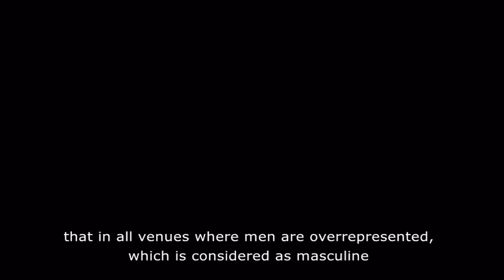vlc record 2018 07 29 17h57m57s Heart Sisters mp4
Heart Sisters - Kajsa Olsson -  Sweden – docu  - 20’ - @
The aim was to produce a movie that would map the patriarchal oppression, but also to give the international feminist movement an opportunity to learn about different thoughts and experiences. We wanted to create a collective narrative about how it can be to live as woman in a male dominated world. In addition, we wanted to promote international solidarity between feminists around the globe.
Feminists in Africa, Europe and the Middle East have participated in the film. We have talked to academics, activists and ordinary people. And soon we started to understand that these women, independently of their different backgrounds and experiences, had so many thoughts, feelings and memories shared with each other.
Now we want Heart Sisters to be used in educational situations, for example in schools, women’s organisations and workshops. We also want to screen the movie at different film festivals around the world.
Through the process of making this film we have always tried to include the interviewed women in the process. And the participants have always had the last say in every decision regarding their interview. This is an important stand for us as documentary filmmakers. When making a documentary movie, especially when the movie is depending on people’s personal stories, we believe that the filmmakers have a responsibility to be earnest to the truth. And because the fact that the truth is always subjective, we think that the owner of the story is the one to decide over it.